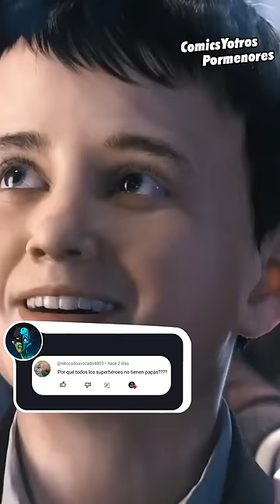¿Por qué TODOS los Superhéroes de Marvel y DC SON HUERFANOS?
En Marvel y DC hay muchos personajes los cuales son victimas de traumas o perdieron a sus padres cuando eran niños, pero... ¿Por qué los superhéroes NO TIENEN PAPÁS?

🏅¡Conviértete en MIEMBRO DEL CANAL para obtener beneficios exclusivos!